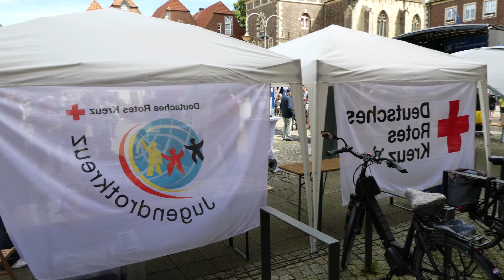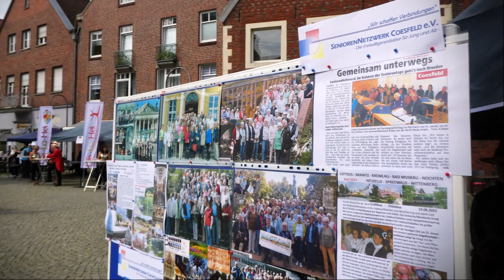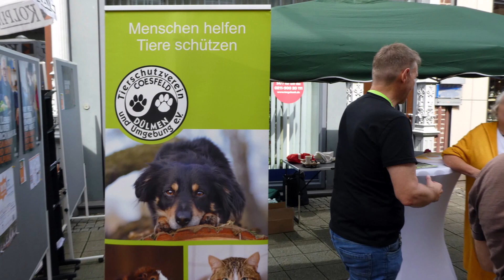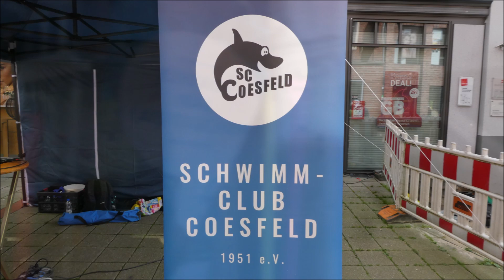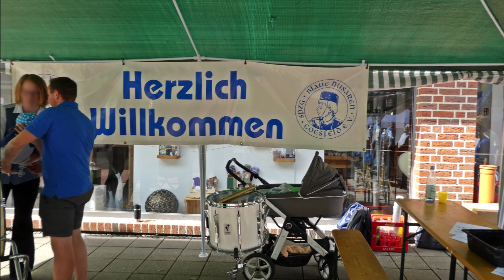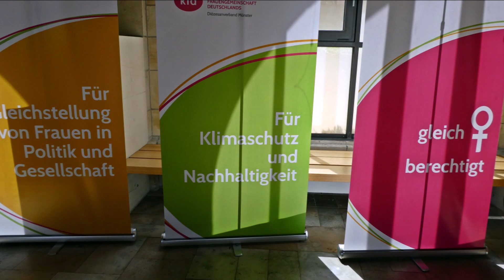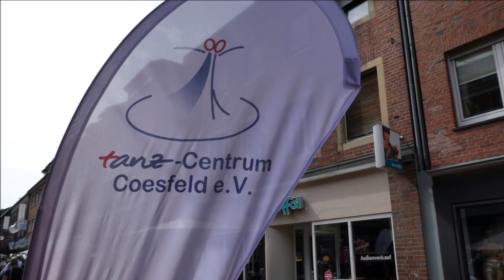Mit Maria unterwegs: Sonntag in Coesfeld *Verein:t*